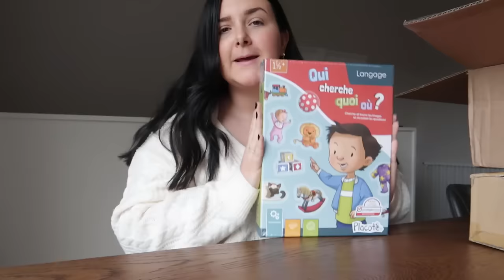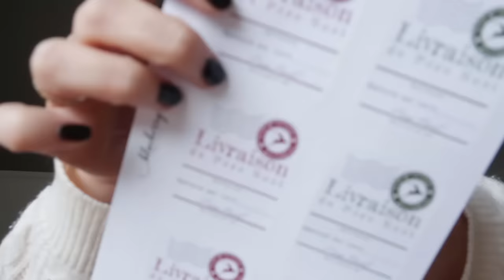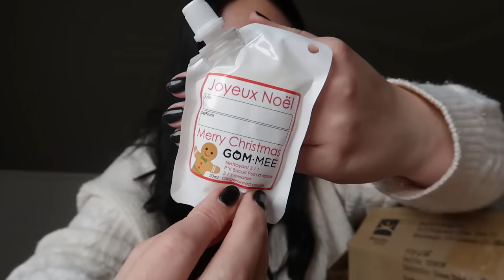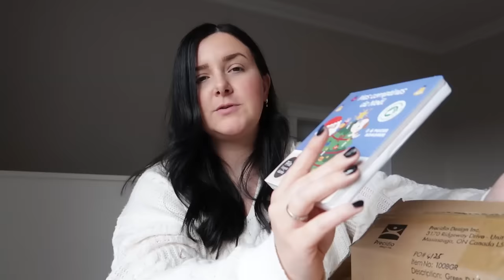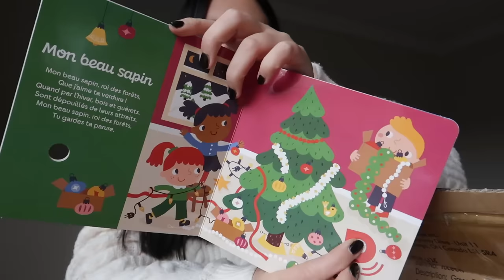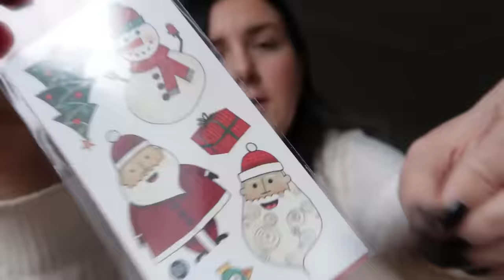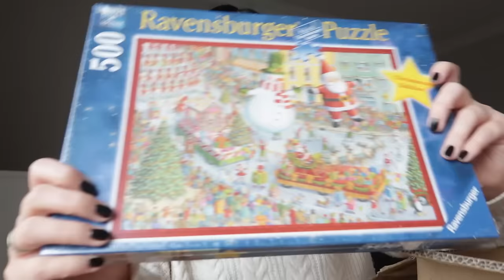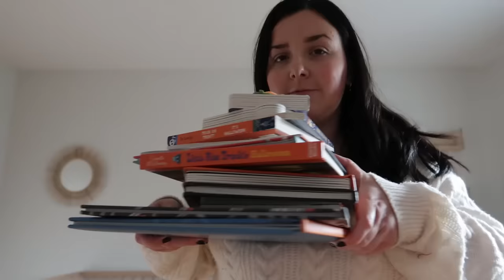COMMANDES D’ENTREPRISE QUÉBÉCOISE DE CADEAUX/BOÎTE MAGIQUE & PREMIER CAFÉ FESTIFS DE LA SAISON!